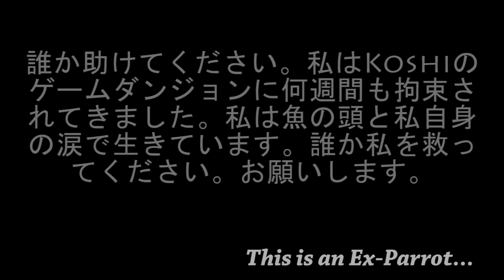Saltmas Day 19 - Weaponised Baby Bubbles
So fruit comes from the Cave of Monsters and is harvested by killing demons with Baby Dragon bubble breath. Seems Legit.